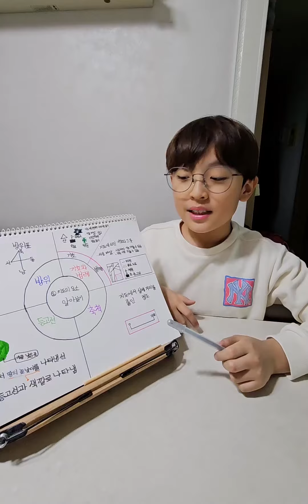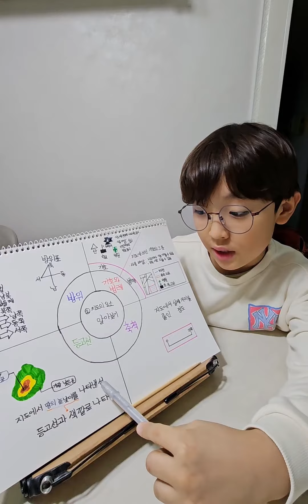[비상교육 온리원] 4학년 김준영 학생의 사회 개뼈노트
2024 겨울방학 온리원 개뼈챌린지 참여 수상작 공개✨

온리원 회원들은 배운 내용을 스스로 정리하고,
배운 내용을 친구들에게 자신있게 설명할 수 있어요!👏